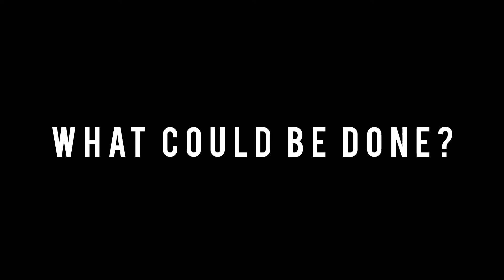What Could Be Done to face this erosion and safeguard the affected people?!(By Kerthana)